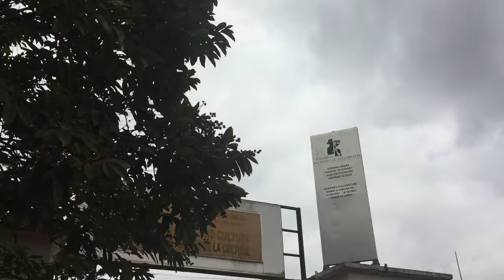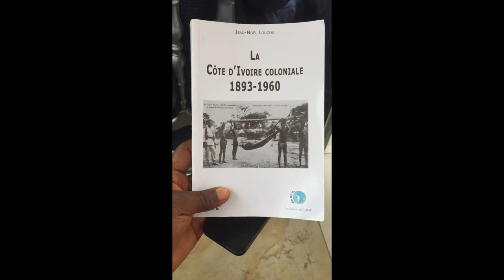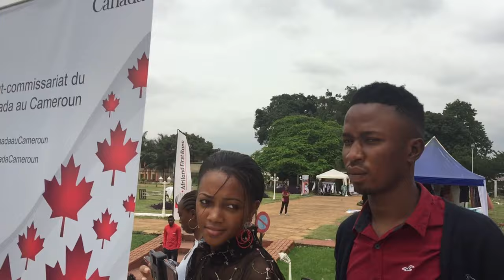Immersion au sein du GRAND PRIX FRANCOPHILIE DES MÉDIAS édition 2023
Le grand prix francophilie des médias est une distinction prestigieuse qui récompense chaque année les meilleurs reportages, documentaires, émissions ou articles qui mettent en valeur la langue française et la diversité culturelle des pays francophones. Ce prix vise à encourager et à valoriser le travail des journalistes et des médias qui contribuent à la promotion et au rayonnement de la francophonie dans le monde. Le grand prix francophilie des médias est décerné par un jury composé de personnalités du monde des médias, de la culture et de la diplomatie, qui sélectionne les lauréats parmi les candidatures reçues. Les critères d'évaluation sont la qualité du contenu, la pertinence du sujet, l'originalité du traitement, le respect de la diversité et le potentiel d'impact. Le grand prix francophilie des médias est une opportunité unique pour les journalistes et les médias de faire connaître leur travail à un large public, de renforcer leur crédibilité et de participer à la construction d'un espace médiatique francophone dynamique et solidaire.